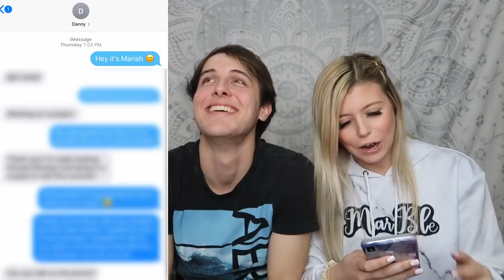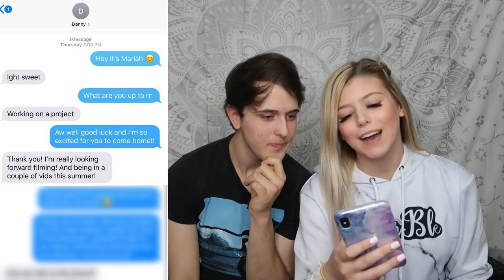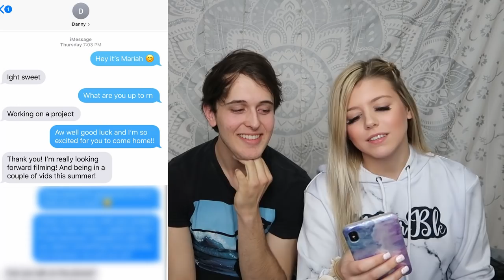Girlfriend Flirts With Boyfriends Friend!! *He Flirted Back...*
After talking with Danny we got everything sorted out thankfully but we honestly at one point of this video thought this prank turned into a nightmare... We hope you loved this prank! Peacee!!